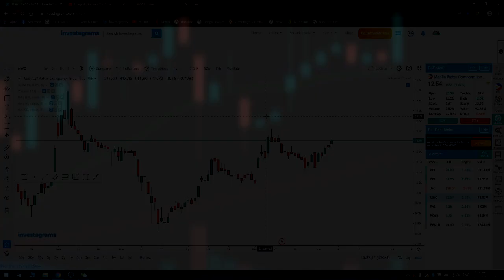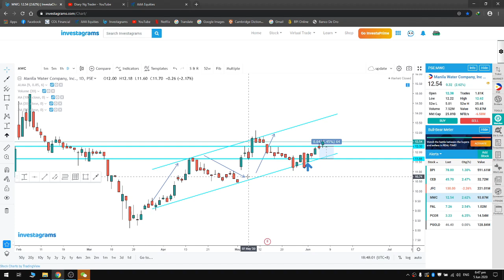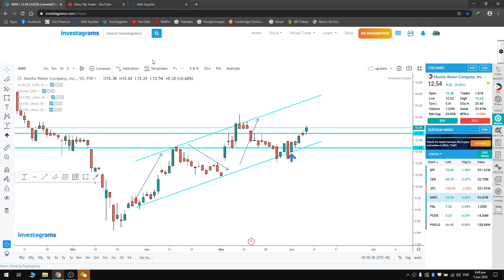Paano gamitin ang Parallel Channel?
Ang Parallel Channel ay nagmula din sa idea ng SUPPORT and RESISTANCE. Ginagamit din natin ito para malaman ang trend ng isang stock.